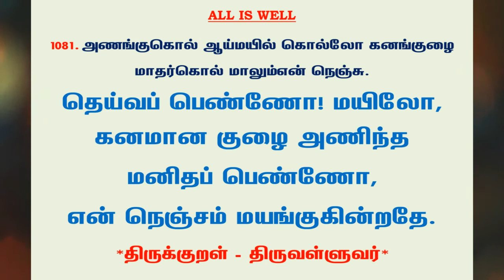#1241 | தினம் ஒரு திருக்குறள் - குறள் 1181 | Kural 1181 - Daily One Thirukkural